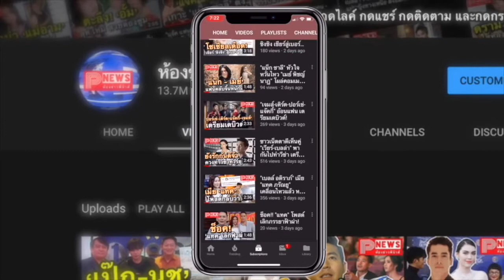ห้องข่าวพีนิวส์ | 'มิกค์ ทองระย้า' ยกข้าวสาร 790 กก. บริจาคเป็นทานแก่ชาวบ้าน